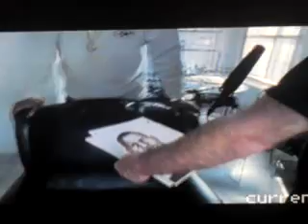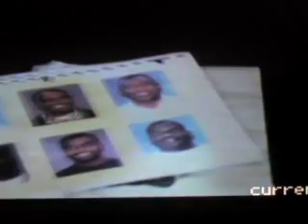Puffy / Biggies bodyguard identifying his killer!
Puffs and Biggies ex bodyguard, Gene Deal, telling part of his take on that fateful evening, pointing out who he thinks killed big.
Edit: The reason it states Biggies bodyguard is because that's exactly what Nick Broomfield says driving to Genes just before he meets him. obviously I uploaded and titled this video before I knew much about it.